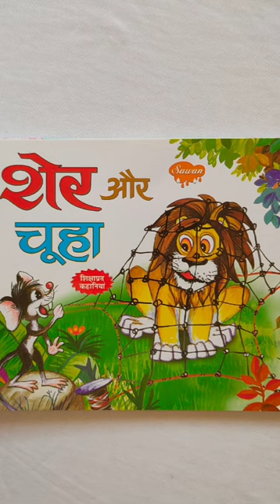चूहा और शेर की कहानी हिंदी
# हिंदी कहानी
हिंदी कहानीया
हिंदी स्टोरी
hindi kahani
chuhe aur ser ki kahani
chuhe ki kahani
ser ki kahani
hindi kahaniya
maus and loian stori
hindi stori